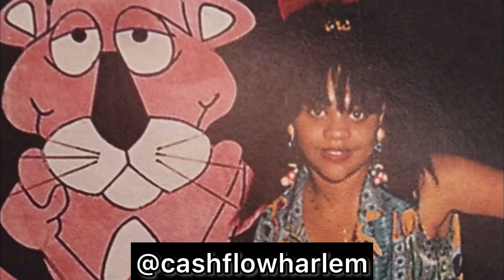The REAL reason Lil Kim completely changed her whole face …